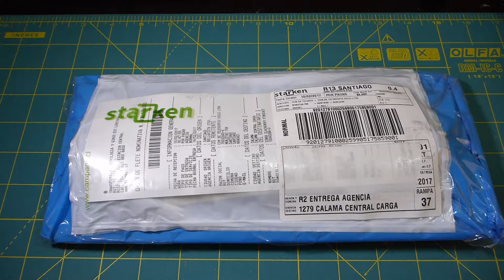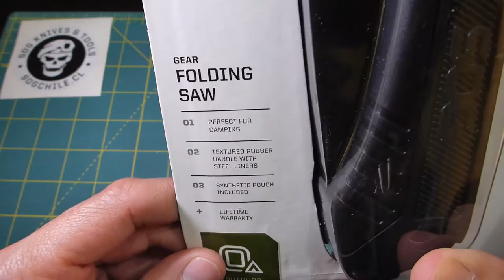Unboxing SOG Folding Saw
Unboxing de la sierra plegable marca SOG, modelo para madera. Fabricada con acero en alto contenido de carbono. La hoja tiene un largo de 20,96cm y la sierra plegable completamente extendida tiene un largo de 43,82cm